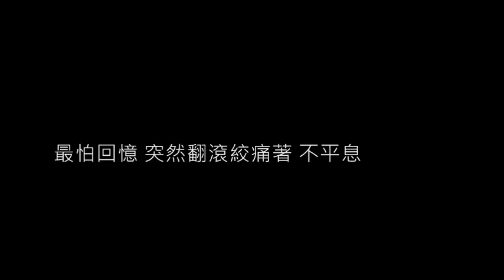突然好想你 - 五月天 (Drum Covered by Easonsiu)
*唔知知點解youtube d聲越黎越衰...想聽好聲版請到我的fb~thx!

哩個月好忙, 比賽, 出show, 仲有就係要一個月內搬兩次Studio...唉...總之就係黑色11月喇...不過我唔會比我ge cover停ga!! Enjoy!!!=]
p.s. d toms 換左clear remo emperor 皮~收音好似比coated 多少少attack同project d~good!

SUCH MATERIAL REMAINS THE PROPERTY OF THE ORIGINAL OWNER OF THE COPYRIGHT,
AND IS USED HERE FOR THE PURPOSES OF EDUCATION, COMPARISON, AND CRITICISM ONLY.)